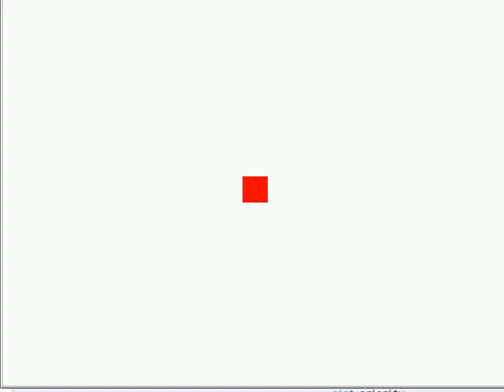Wii Balance Board - Gojo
I got Wii Fit today (25/04/08) and I managed to hack support for it into Wiiuse. Wiiuse rocks something fierce for that, I basically copied and pasted 2 source files and replicated what existed for the GH3 controller and pow, I had the basis of the wiiboard jive. Any who, I've played around with it for a couple of hours now, and I've managed to recreate the Wii Fit balance test (in pathetic detail). I'm not much of a reverse engineer, but I think the board needs to be calibrated in some form or another, the actual Wii Fit game takes around 5 seconds to 'boot up' the board, so I guess someone needs to figure it all out. I'm pathetic at the hardware stuff so for me to get this far is a real bonus hehe. I've been working on a game engine called Gojo for a while now, so I decided to add wiiuse functionality to it today.

Here are the results! (The poor calibration is shown off pretty harshly in the top left and bottom left motions, I'm too lazy to add an ingame calibrator doohickie majig so :P, around halfway through I start to hoola... luckily I'm not on webcam :P.